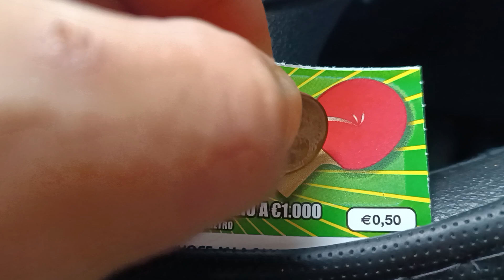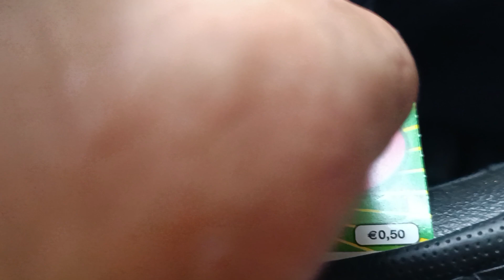gratta e vinci 💎💰🤑 un bel 50 EURO sono INTERESSANTI!!🔞💷🤑 scopriamolo insieme..💎💷🤑 chissà? 🔞💷💎